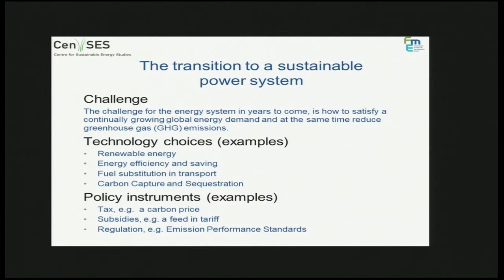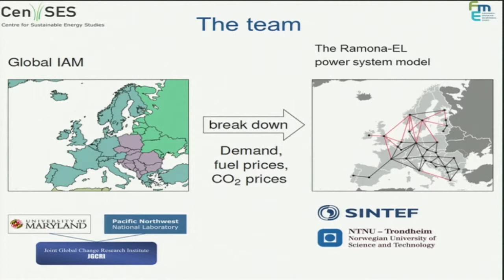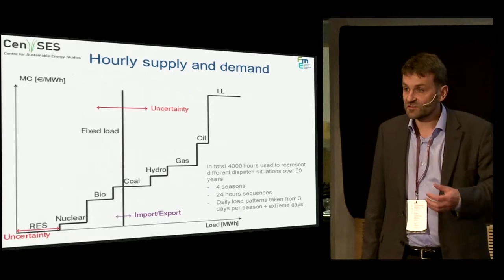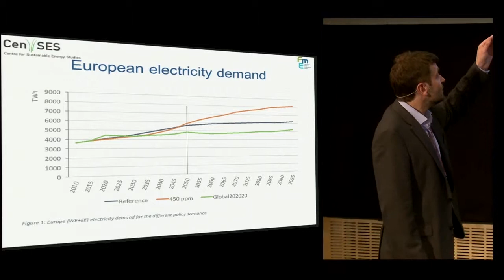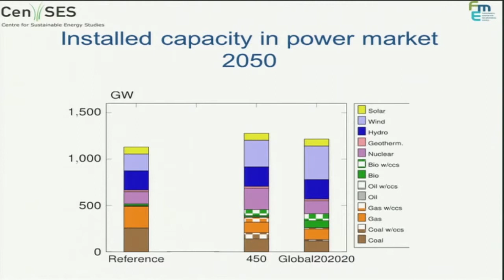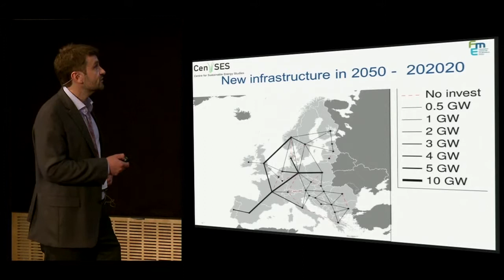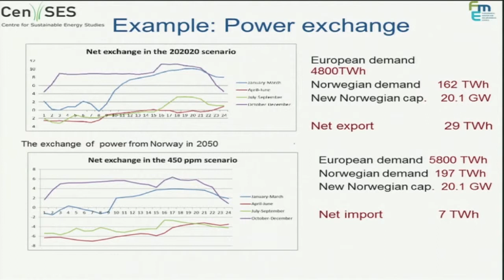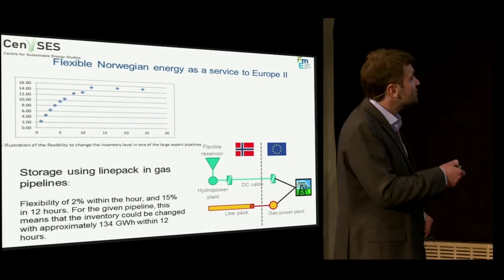Technoport Talk: Asgeir Tomasgard -- The future European power system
Title: The future European power system under different  climate policies

Asgeir Tomasgard present an overview of different European climate and energy policy scenarios and discuss in particular Norway´s role in these.  The introduction of renewable generation capacity based on wind and solar resources increases the uncertainty and short term variation in generation of energy in the European power system. In some of the climate and policy scenarios, Norways flexible hydro power resources may play an important role. In addition the flexibility of the Norwegian natural gas export system may also be used to provide needed flexibility to the European power market. In both cases, infrastructure investments will be needed in the long run.  We focus on how these two natural resources  play different roles under different policy regimes, and discuss how this should affect long term bilateral or European agreements.Technoport Talks are inspiring presentations that are designed to show the possibilities and disseminate knowledge on role of technolgy in the transition to a green economy.